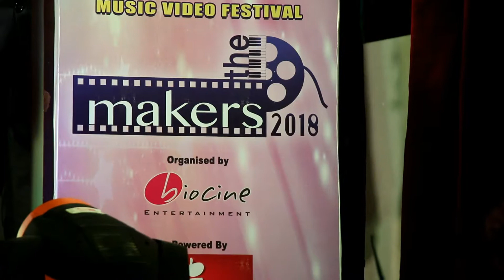Event Photography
LENS-O-GRAPHY

Established in the year 2011, Lens-O-Graphy is a dedicated, professionally managed photography team with professional Video and Still Cameras, providing a multitude of premium photographic services. We are one-stop-shop for all photographic solutions. Our team consists of the creative and dedicated photographers (rather visual artists) and technicians in Kolkata, having freelance experience in their field, committed to excellence.
With the help of our high-definition technology, we are able to provide eye-catching, still images and videos that have exceptional quality, color and clarity.
With a variety of photographic options available, Lens-O-Graphy wants to be a part of the Events, Wedding or any Corporate or Personal Parties going to happen at your arena.
Our Service portfolio includes:
• Event shoot
• Matrimonial shoot
• Portrait shoot
• Corporate shoot
• Add Shoot
• Products & Industrial shoot
• Wedding shoot
• Canvera Album
• Candid and Creative shoot
• Professional Prints
• Modeling/Acting Portfolios
• Documentaries
• Short Film
• Web Series
• Feature Film